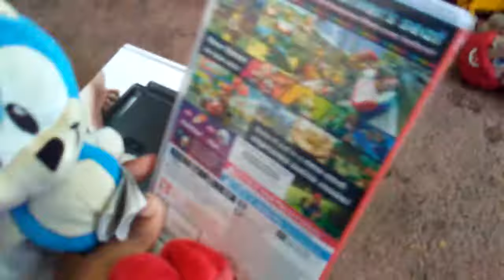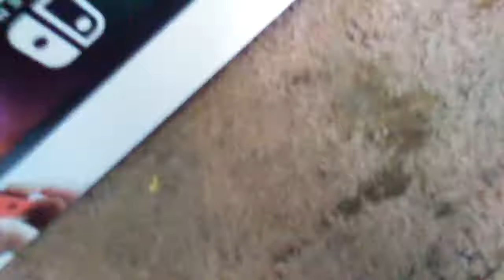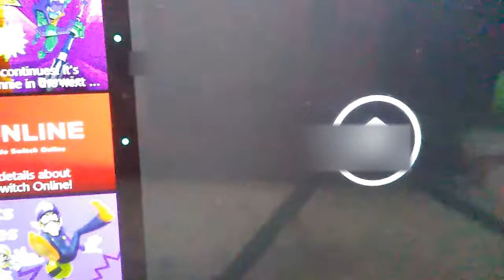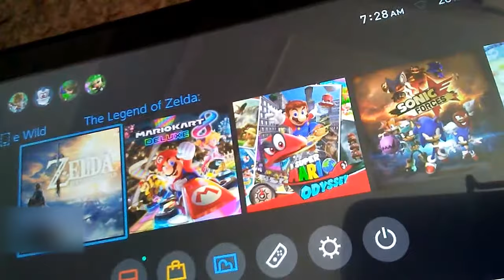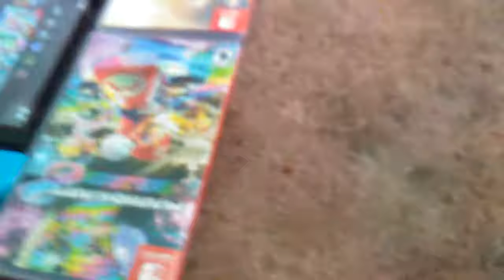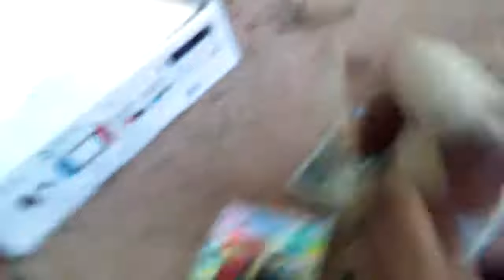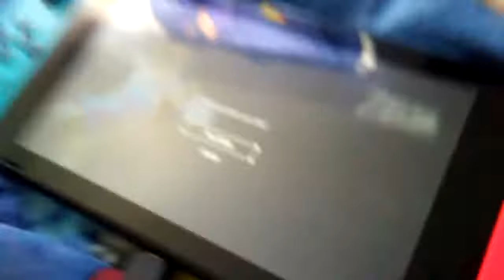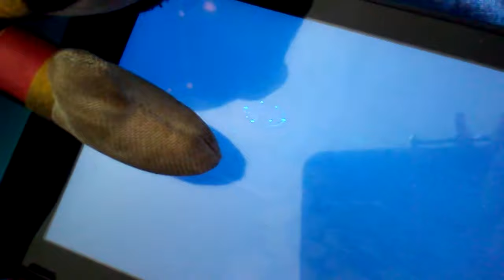G541 Movie: Shadow loves the switch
Shadow doesn't know why everyone loves it